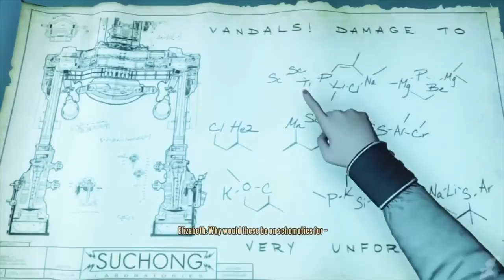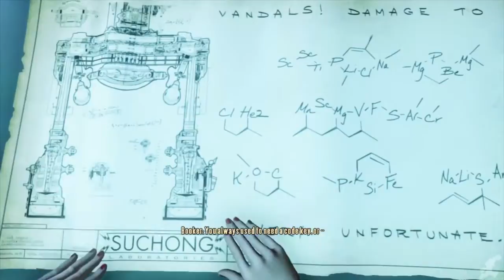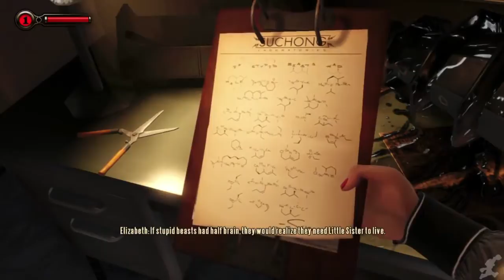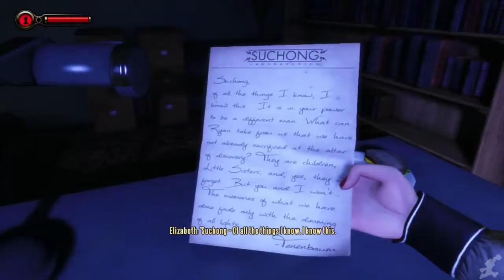Bioshock Infinite Burial at Sea The Movie HD 2018